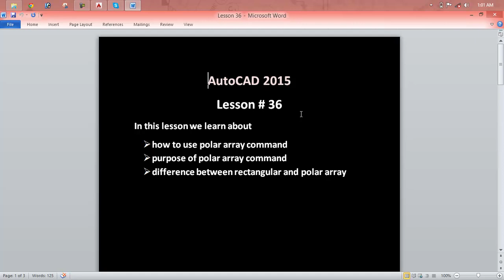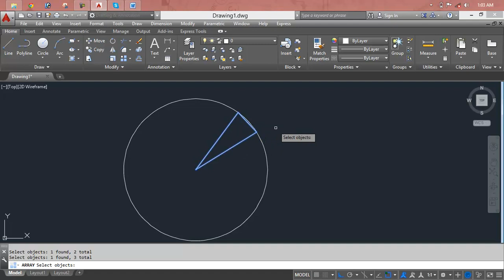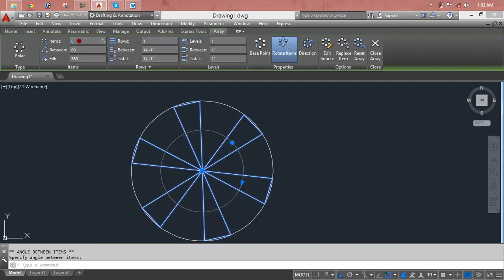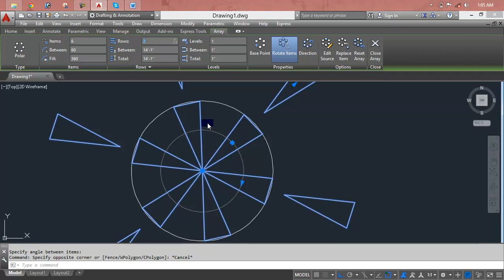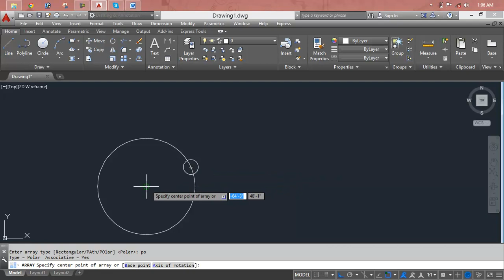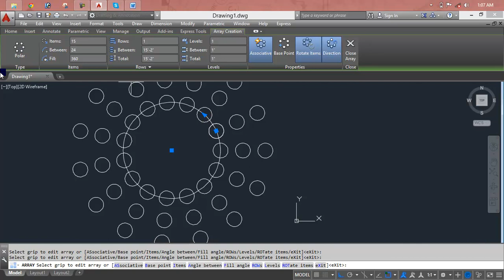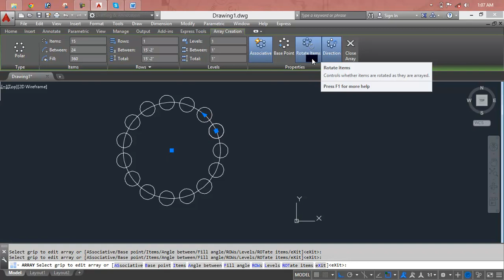AutoCAD Mechanical 2010 Standards Based Design and Drafting Lesson 36